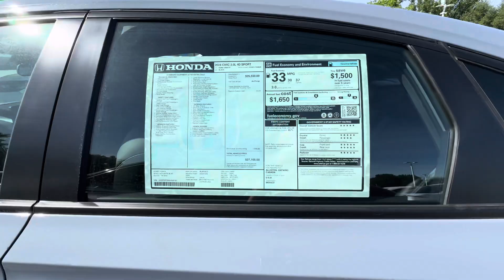Civic intro to Todd from Mohamed